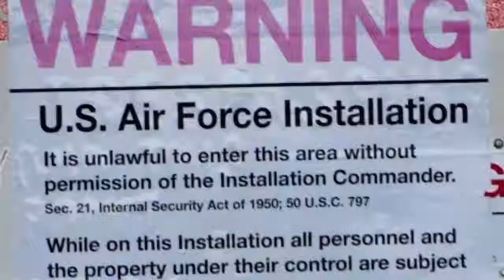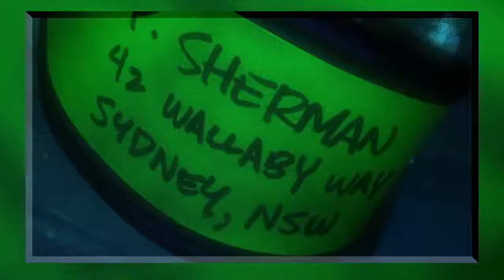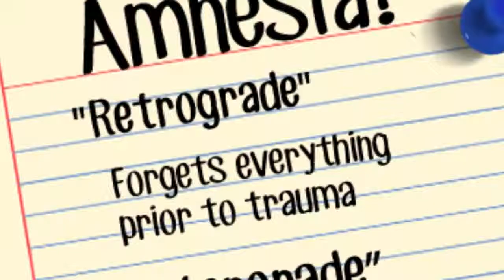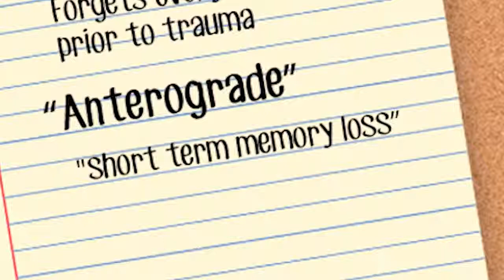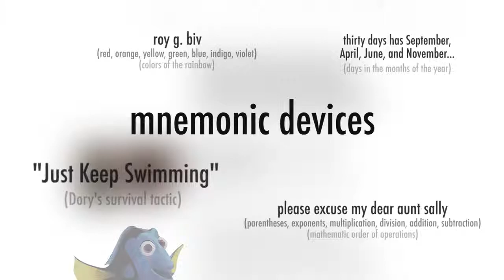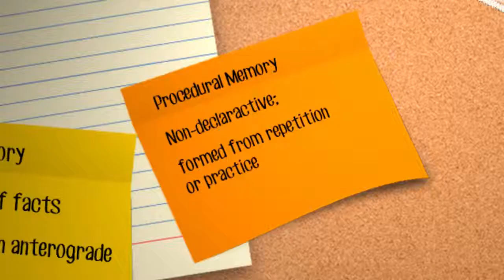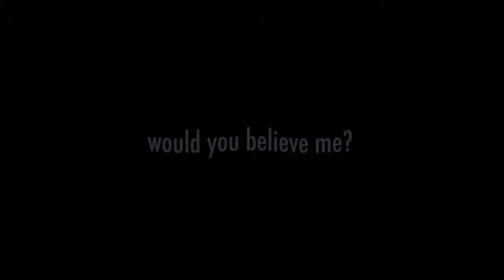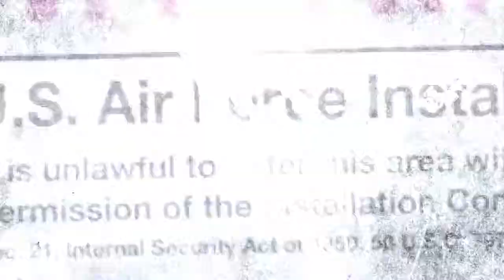Film Theory: Is Dory FAKING? (Finding Dory)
Miss Part 1? Catch up now! ▻▻ Addicted to theories? ▻▻ Zootopias DRUG TIES? ▻▻ Check out Wisecrack.

Addicted to theories? ▻▻ Disneys Frozen Sisters NOT RELATED?! ▻▻ Zootopias DRUG TIES? ▻▻ Check out.